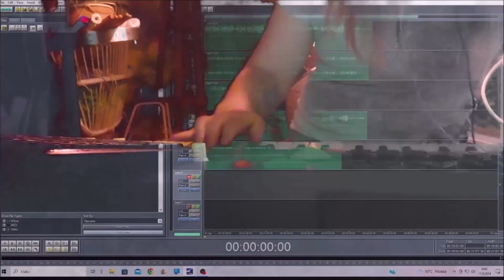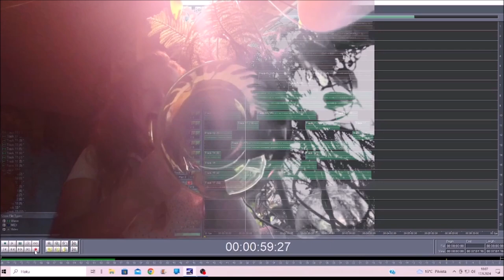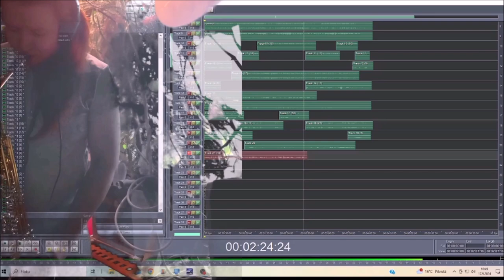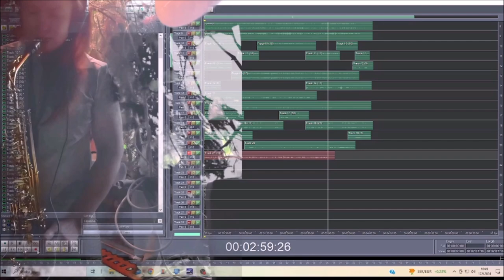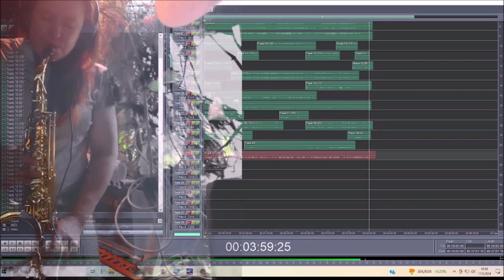Is there wrong notes when you play them in right time 17092024 Holopainen